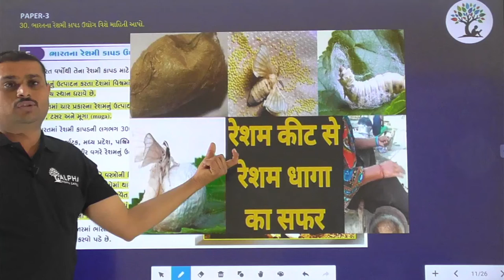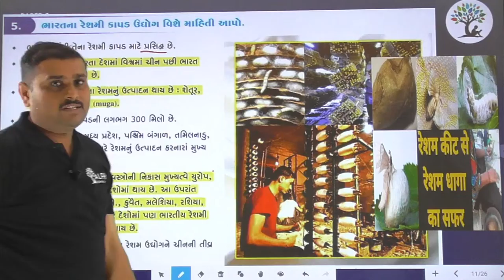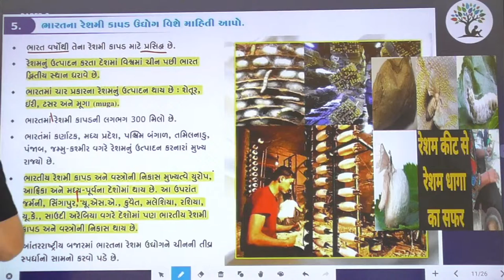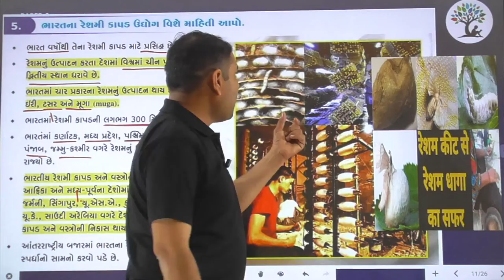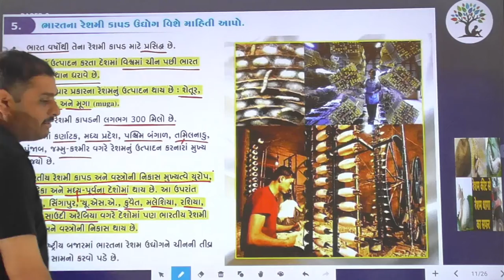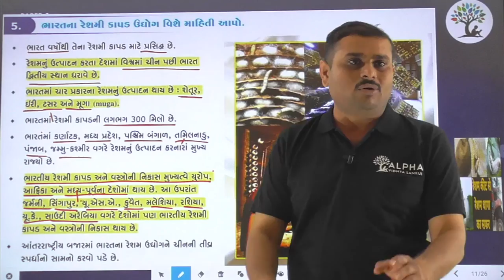Paper 3 | Que 30 | Social Science | Alpha Vidhya Sankul | in Gujarati